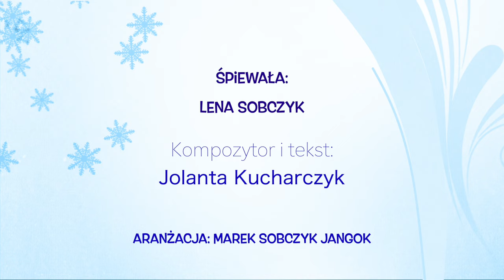Nie płacz Jezu - (3 zwrotki) - Lenka Sobczyk - Jangok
Autor tekstu i kompozytor: Jolanta Kucharczyk
Śpiewa Lenka

Piękna piosenka dla dzieci - idealna na koncerty w okresie Bożego Narodzenia.

Polecam na jasełka w przedszkolu, zerówce lub szkole podstawowej - Łatwa piosenka do nauczenia nawet najmłodszych artystów. Ta piękna kołysanka jest świetnym uzupełnieniem kolęd i pastorałek.

Tekst piosenki:
Nie płacz Jezu

Malusieńki Jezus w twardym żłóbku spał,
głodny i zmarznięty, przez sen cicho łkał.

Nie płacz Jezu, my Ci zaśpiewamy
nie płacz, Jezu, pięknie Ci zagramy.

Jezus się obudził, bo usłyszał śpiew,
gdy zobaczył dzieci, to uśmiechnął się.

Nie płacz Jezu...

Wokół taka cisza, pastuszkowie śpią,
tylko dzieci nucą kołysankę tą.

Nie płacz Jezu...